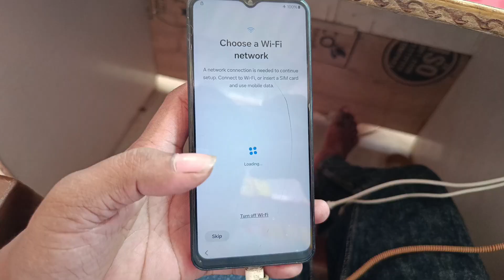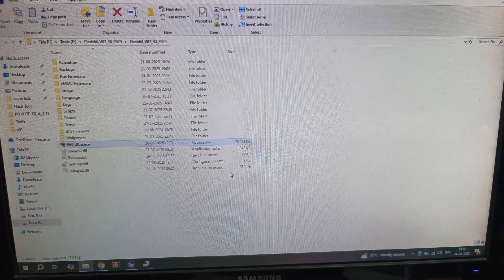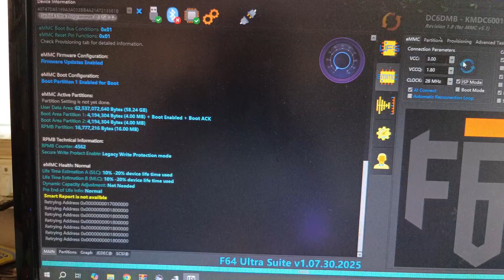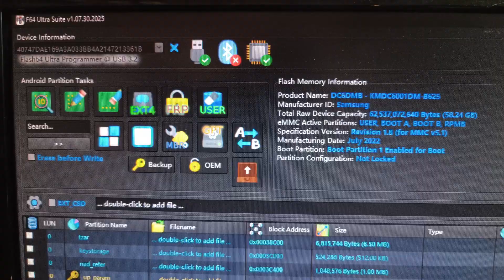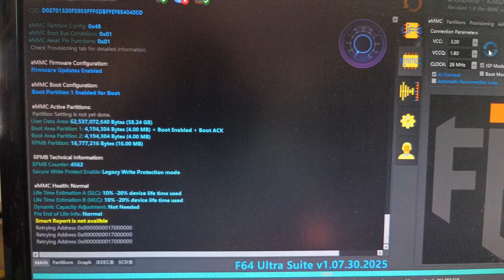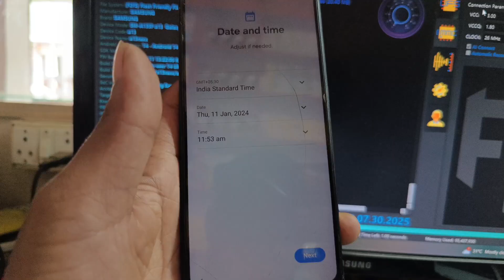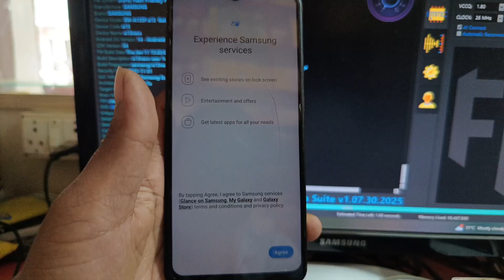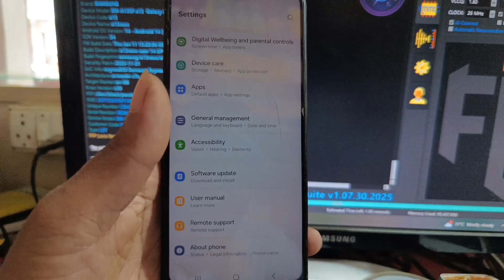Samsung A135F Exynos Frp Bypass By Flash 64 / Samsung A13 Frp Bypass Very Easy One Click 2025